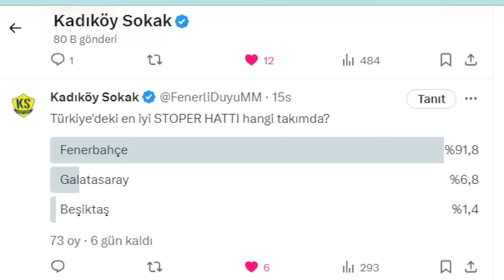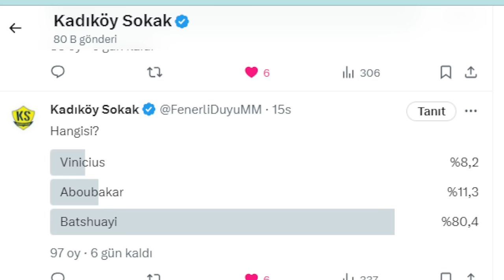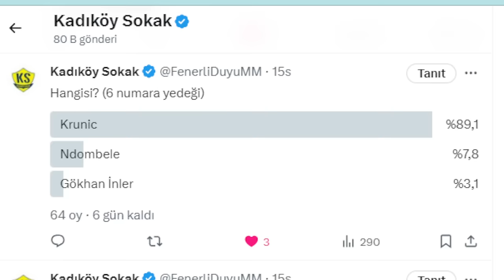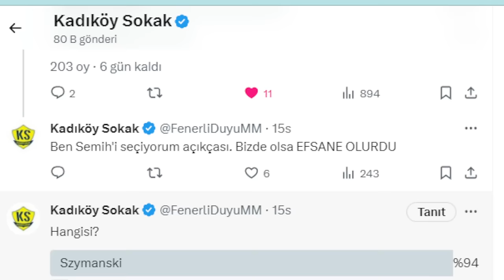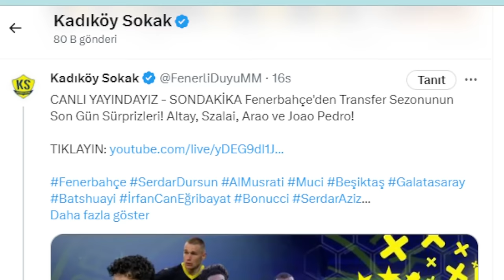SONDAKİKA Trabzonspor'dan Fenerbahçe'ye Tarihi Transfer! Bundan Sonra 3 Temmuz Unutulur!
Fenerbahçe Fenerbahçe,
Duyum Duyum,
Transfer Transfer,
Tivibuspor Tivibuspor,
Beinsports Beinsports,
Dzeko Dzeko,
Szymanski Szymanski,
Becao Becao,
Tadic Tadic,
Fred Fred,
Bonucci Bonucci,
RadeKrunic Rade Krunic,
Krunic Krunic,
Livakovic Livakovic
Zajc Zajc,
Osayi Osayi,
MustafaHoca Mustafa Hoca,
Pendikspor Pendikspor,
Sivasspor Sivasspor,
Ankaragücü Ankaragücü,
Konyaspor Konyaspor,
Kayserispor Kayserispor,
AdanaDemirspor Adana Demirspor,
İstanbulspor İstanbulspor,
Samsunspor Samsunspor,
ÇaykurRizespor Çaykur Rizespor,
Antalyaspor Antalyaspor,
Kasımpaşa Kasımpaşa,
Beşiktaş Beşiktaş,
Galatasaray Galatasaray,
Trabzonspor Trabzonspor,
Başakşehir Başakşehir,
GaziantepFK Gaziantep FK,
Hatayspor Hatayspor,
Deprem Deprem,
6Şubat 6Şubat,
TFF TFF,
MHK MHK,

TFF'den kulüplere 'zemin' resti!
İsmail Kartal, suskun kalan 3 yıldızdan memnun!
Fenerbahçe Beko Atina'da kayıp
Fenerbahçe'de İsmail Yüksek kararı!
Trabzonspor'dan Fenerbahçe'ye tarihi transfer: Busenaz Sürmeneli
Fenerbahçe'de 5 nedenden ötürü yeniden Serdar Dursun
”Madem geri alacaktınız neden yolladınız?”
“Serdar kiralanacaksa Umut Nayir niye gönderildi?”

Fenerbahçe, İsmail Yüksek, Trabzonspor, Edin Dzeko, Szymanski, Tadic, Serdar Dursun, Busenaz Sürmeneli,
İsmail Kartal, Alanyaspor, Abdullah Avcı, MKE Ankaragücü, Emre Belözoğlu, Süper Lig, TFF, Fenerbahçe Beko, EuroLeague, Panathinaikos Aktor, Ferdi Kadıoğlu, İrfan Can Kahveci, Cengiz Ünder,